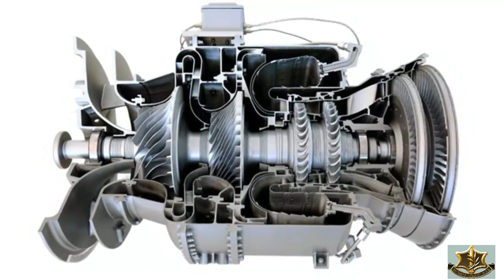Turkey Made Helicopter Engine | Turkey to Build Jet Engine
This Deniyal & it's team,
Once Turkey starts to mass-produce its own turboshaft helicopter engines, it will avert annual hi-tech imports worth $60 million, a senior official in the country said on Saturday. Watch the moment the engine was unveiled and tested live on air with the participation of Turkish President Recep Tayyip Erdogan.'Today, we're witnessing a historic day for our defense industry,' said Industry and Technology Minister Mustafa Varank, speaking at the opening ceremonies of a turboshaft engine delivery facility and a design center of TUSAS Engine Industries (TEI) in the central province of Eskisehir.The engines are to be used in Turkey's first indigenous multirole helicopter, the T625 Gokbey -- a new generation, twin-engine, six-ton class chopper developed in response to growing market demand.
The engines are to be used in Turkey's first indigenous multirole helicopter, the T625 Gokbey -- a new generation, twin-engine, six-ton class chopper developed in response to growing market demand.

Underlining that the country had accomplished goals requiring high technology and advanced design skills thanks to its National Technology Move, Varank said the engine was designed, developed and produced entirely by TEI engineers and technicians in just three years.

Turkey is one of seven countries with gas turbine engine technology, he stressed.

"The new design center that will make indigenous engines will be the starting point of our new success stories."

title : - epic cinematic music